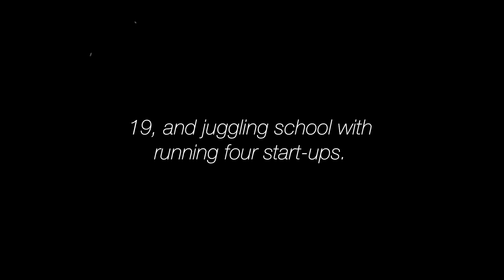StrongerThanEver (Emerging Resilient): Chloe Pang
Chloe started her entrepreneurship journey at a young age of 19. She currently runs four start-ups, while juggling full-time studies. Growing up under a single parent, her motivation to become an entrepreneur grew as she wanted to be financially independent.

To her, being an entrepreneur means having to constantly innovate to develop products and solutions with the aim of help others. Chloe decided to take part in the Asia-Ready Programme Exposure which gave her the opportunity to develop solutions with Indonesian youths, and learnt how to be quick-thinking when solving business problems.

Step out to see the world and broaden your horizons through the Asia-Ready Exposure Programme at go.gov.sg/aepprog.